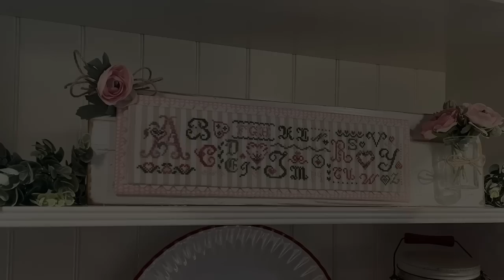Flosstube 86 - FINISHING TUTORIAL - Annie Finishes a Flat Mount on a Wooden Board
In this cross stitch tutorial I finish @jbwdesignscrossstitch4750 French Country Bunny on a @stitchetc. wooden board. I give you all the details on how I finish on sticky board, attach ric rack,  make bow and covered button.

@stitchetc. Tyler Wooden Board